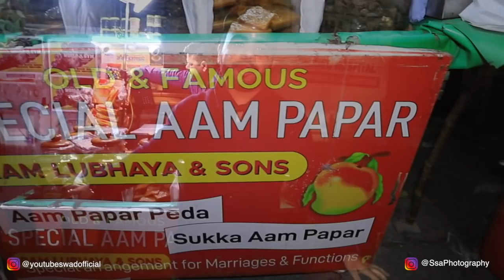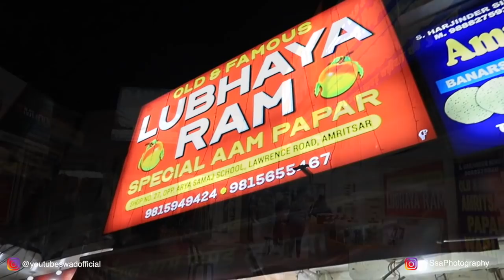Inspirational story of Lubhaya Ram ji | Aam Papad wale | Hardworking man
This is a story of lubhaya ram aam papad wala who is doing this business for last 50 years now and is world famous with his aam papads. Today on his shop he sells more than 15 varieties of aam papads and all of them are amazing.

Name: Ram Lubhaya Aam Papad Wala
Address: Shop no. 27, Branch 2:, Arya Samaj Building, Branch : 1, A1, Lawrence Road opposite Arya Samaaj Mandir, near BBK DAV College, Joshi Colony, Amritsar, Punjab 143001
Timings: 10 am to 10 pm
Price: Rs 40/- onwards
Rating: 9 out of 10